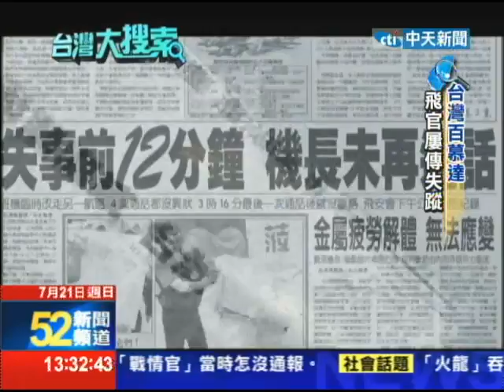2013.07.21台灣大搜索／空軍健兒「啊！」失蹤 到底「看到什麼」？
當國共之間，最後一場戰役「一一三戰役」，我們的空軍大獲全勝，但唯一一架，楊敬宗少校駕駛的軍機，卻沒有安全飛回台灣，當他飛到澎湖南端這片海域，到底發生了什麼事？